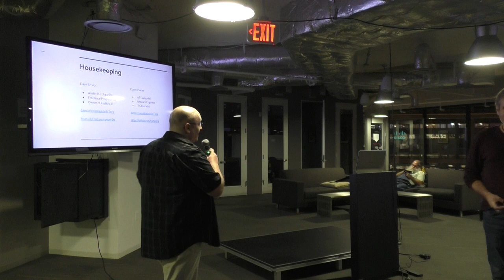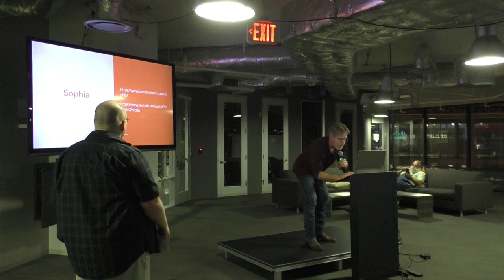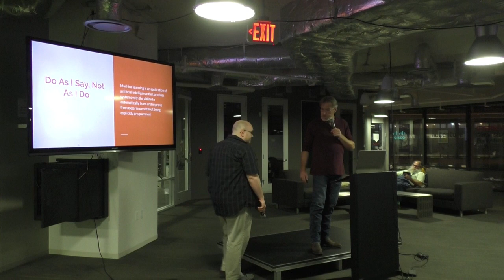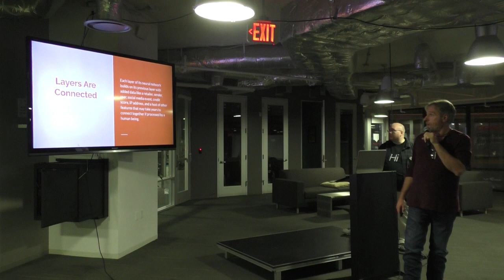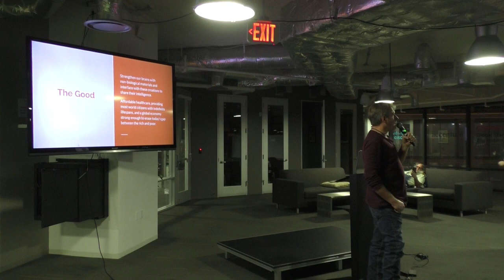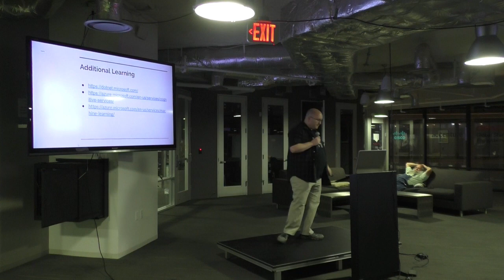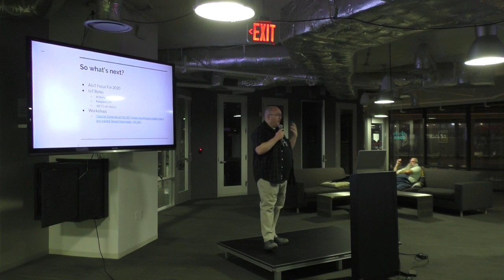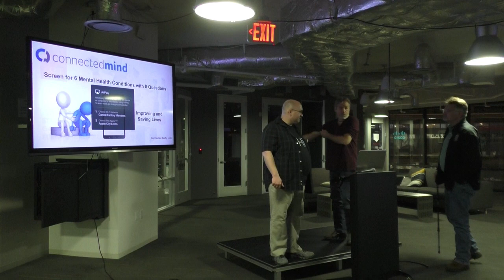Introduction to AI and ML - January Main Meetup (1/22/20)